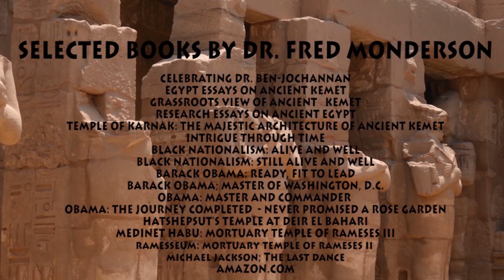ODE TO LUXOR TEMPLE - Part I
Poem to  Luxor Temple and some dynamics as to its purposes for being the magnificent structure that it is and was, then and now.